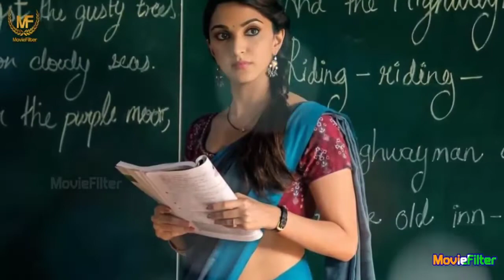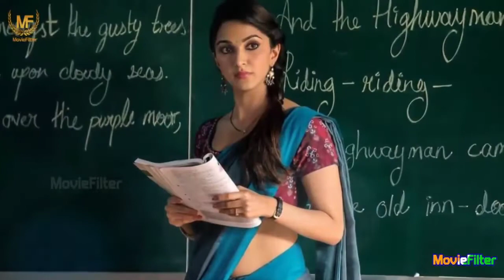Top 10 Best Adult Webseries in Hindi (2019) || घर पे अकेले हो तो ही देखे इसको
(18+) Top 10 Best Adult Webseries in Hindi (2019) || घर पे अकेले हो तो ही देखे इसको।
Best adult nerd bold indian webseries
2019 top bold webseries in hindi
Is video me me aap sabhi ko indian adult web series or best 18+ web series or adult or bold tv show ke baare me batane wala hu.

1.क्या होगा अगर भारत और पाकिस्तान के बिच में परमाणु युद्ध हुआ तो ? India - Pakistan Nuclear War (HINDI)
4. 2.0 देखने से पेहले ये बाते एक बार जरूर जान लेना । Robot 2.0 | Rajinikant | Akshay Kumar
5. जानीए दुनियाँ की सबसे ऊँची प्रतिमा Statue of Unity के बारे में अनकही और अनसुनी बाते
7. दुनिया का सबसे मेहनती ओर स्मार्ट देश - जापान || Interesting or Strange facts of Japan (Hindi)
All credit for contents used in this video goes to the right His owner.

LIKE COMMENT VIDEO CREDIT MOVIESFILTER CHANNEL
sikho jara hatke